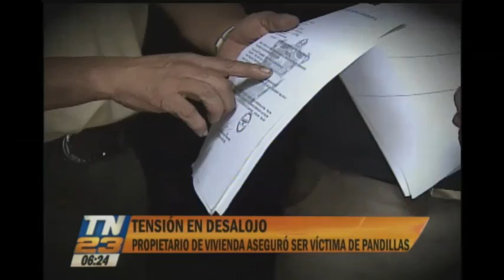Desalojo en "La Ruedita"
Propietario afirmó ser víctima de pandillas.
Dos familias de la colonia "La Ruedita", vivieron momentos de tensión luego de ser desalojados por efectivos de la PNC y del Ministerio Público. Según el dueño, estos inmuebles habían sido invadidos.